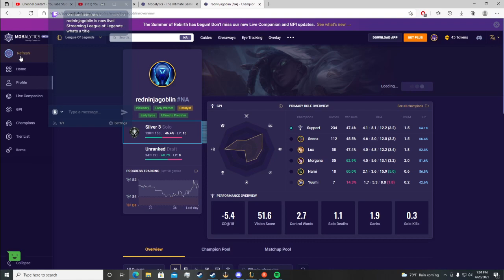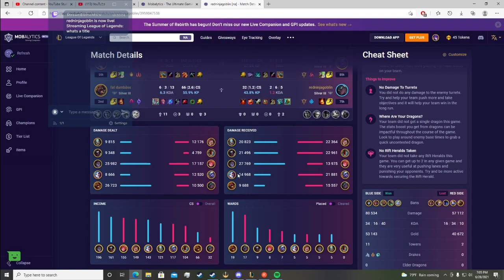back at it again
who doesnt love being a support that can hurt as well, i know i do